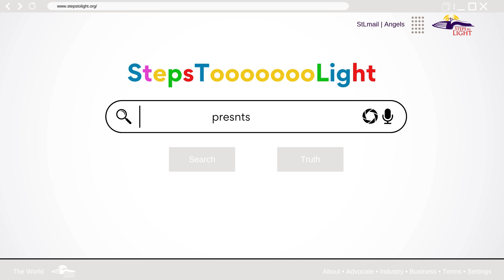Bible Answers || June 30, 2023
We all have a scripture or two that we struggle to understand and we all need a little help at times. This is the program for you. Comprehensive answers to the hard, easy and everything in-between question. Come and learn a holistic understanding of the Bible.

0:00 - 3:33 Intro

3:34 - 33:50 How do we reach former Christians? | The power of intercessory prayer

33:51 - 1:01:56 Can the Church be Babylon? |Jesus's response to apostasy

1:01:57 - 1:07:43 "New wine into old bottles" is this referring to the indwelling of the Holy Spirit?

1:07:44 - Victor Houteff and the Shepherds Rod organisation

1:19:22 - 1:25:59 Commentary on "new wine" | Further discussion about the Shepherd's Rob organisation.

1:26:00 - 1:39:40 Can prayer change God's mind?

1:39:41 -2:05:40 Why did God extend Hezekiah's time?